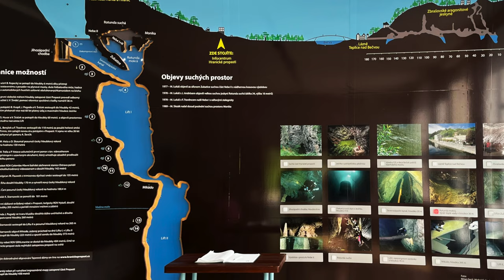🇨🇿 #37 Czechy - EPICKIE zamki, stolica kowali, NAJGŁĘBSZA zalana przepaść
Jeśli chcecie się dowiedzieć gdzie znajduje się najgłębsza na świecie zalana przepaść, który zamek raz w roku zostaje stolicą światowego kowalstwa, gdzie znajdziecie domy zbudowane w dawnych murach miejskich i wreszcie gdzie jest pomnik liska chytruska to koniecznie zobaczcie ten film.

Zabierzemy was do Helfstyna, Lipnika nad Becvou, Hranickiej przepaści i zamku Hukvaldy.